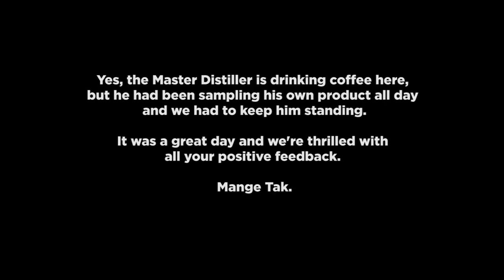Copenhagen Dry Gin Launch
On May 2, 2015, we introduced the newest member to the Copenhagen Distillery family – Copenhagen Dry Gin. It is the  world's first honey-based Gin.

Because we only use the finest natural ingredients in the distillery process of Copenhagen Dry Gin, no extraneous botanicals besides juniper are added – nor needed in the final spirit. This means it belongs to a very exclusive category – The Single Botanical Gin.